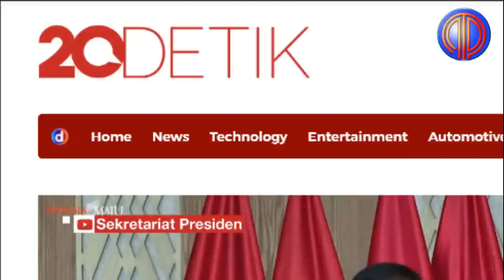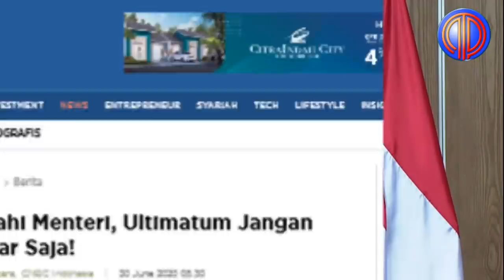Jokowi Ngamuk❗️Perusahaan BUMN Sakit Bubarkan Saja, Menteri Ngga Bisa Kerja Minggir